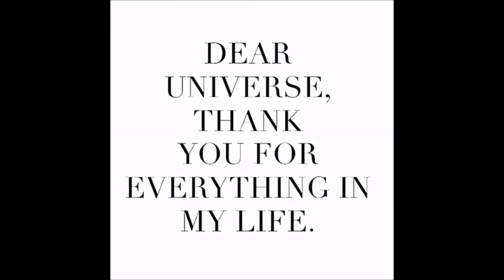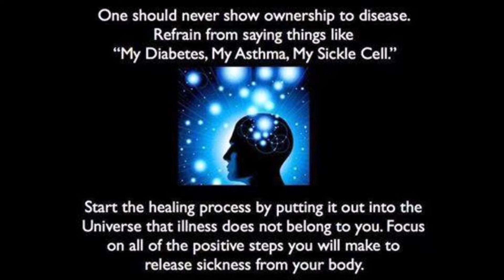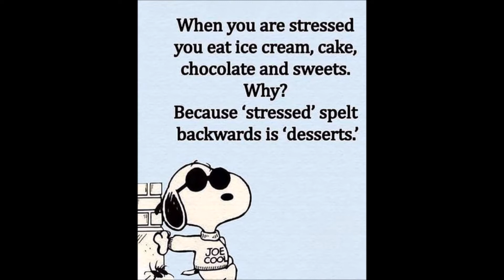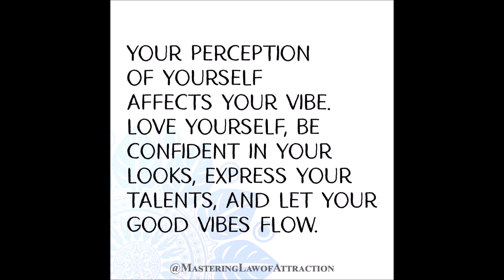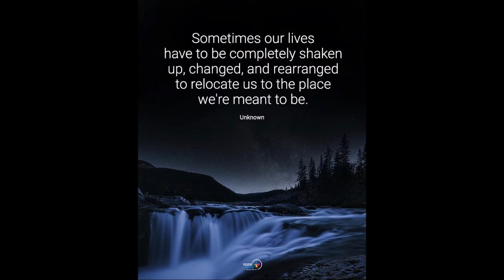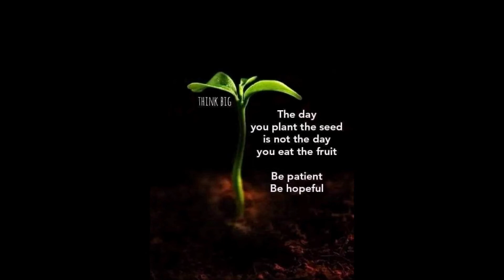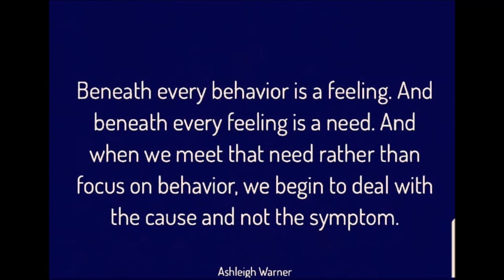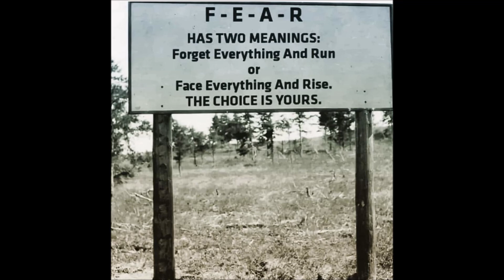10 19 2022 Are You in Love with Yourself Make Conscious Self Healthcare M O V E S (4 Ds & P)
Come aboard the Friendship Train Ride! Dance and Deep Breathe with Me.
Tune Into Yourself and hear what Your Cells are saying to You.
Be Your "Own Wellness Doctor"

To get Your Free Bioenergetics Voice Scan Analysis  and much much more Quantum Health Care Information visit
(Follow the instruction to create your Free Portal)
PHARMACEUTICAL FREE

"WE ARE NOT OUR OWN ENEMY...WE MUST HEAL AND DEAL WITH SELF-LOVE" ~ HUMAM ABDULMALIK  (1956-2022)